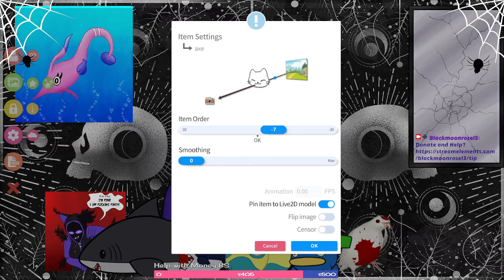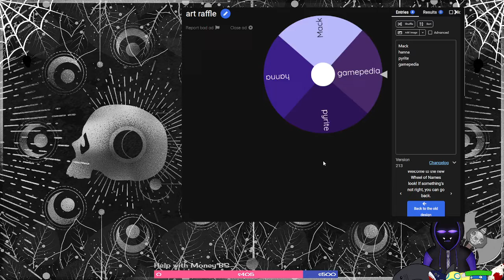Bendy and the Ink Machine PLEASE DON'T HURT ME! *Warning Flashing Lights and loud noises*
WARNING THIS GAME HAS FLASHING LIGHTS, LOUD NOISES, AND ANYTHING ELSE THAT COULD TRIGGER ANXIETY AND AUTISM OR PHOTO SENSITIVITY ISSUES.

So one of the goals I had was I would play Bendy and the Ink Machine a game I got for free in a raffle long time ago (I think when the game released its final chapter).

And while, I like the aesthetic, character design, the music, the lore, the inspiration...I HATE EVERYTHING ELSE!

The constant flickering of the lights were giving me issues due to autism and anxiety, and then that one big one that happens in chapter four that basically made me break into a full blown anxiety attack that I had to end stream, luckily my chat pointed out the goal I hit was to PLAY the game not Play it to Completion. I love my chat.

Another issue is well the scares, first game it was good the turn away then thing there, something that shouldn't move moving, BUT then they relied on the jump scare loud noises in later chapters.

Then there was the stupid shitty chapter 3, the introduction to alice angel is great the song then her yes good, but then they make you do repetitive fetch quests which also add the "Hide from the demon" thing and like the objects in question are in random spots just...it god boring fast.

Then Chapter 4 at the beginning it had this bright flashing light, like the whole game has the flicker and I know "set in an abandoned place" but it doesn't flicker light that, that fast to a point its uncomfortable. So I researched to see if there was any warning about that BIG flash that happens...there is one I repeats 1 article on wordpress that warns it, The official Site and the game page on steam do not warn about this, the game itself doesn't they should warn about stuff like this but they didn't and this annoys me, like cant even pull this is an indie game excuse because even indie games warn about lights.

I am shocked there isn't more warnings, but I wonder if people stopped playing bendy after chapter 3 because lets be honest chapter 3 sucks!

I want to enjoy this game, I like horror, but I hate jump scares especially ones that use loud noises as well (hence why I hate FNAF) I can't handle them and I respect my limits, I love the art style, I love the cool classic cartoons look, I love the concept, the lore...heck I like the fan songs made, and that content, I just don't like the game itself.

I just don't see myself continuing this game I am sorry folks if you have hope for that to happen, its not going to, not even in a funny donate x amount kind of deal. I respect my mental health too much.

Like I am a full advocate of putting warnings in games, People need to know what they are getting into. The way the fans acted it didn't have this, hell this game isn't labeled as horror on twitch which if should because everyone calls it a horror game. Sorry just...I am disappointed with how this came out, no way to turn off the flicker, no warning about the flicker, nothing and this is a game I should enjoy...but I cant. I will stick to like reading about it, and maybe fan vids or something. I don't know. Just sad I can't really be part of the fun.